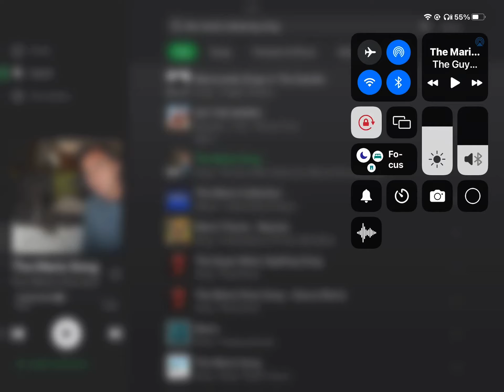what have i seen